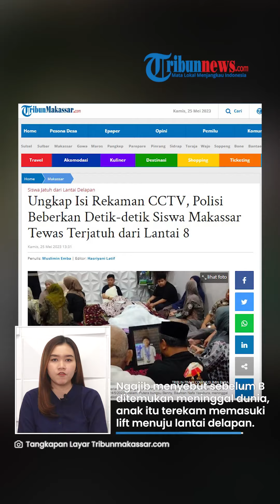Isi Rekaman CCTV sebelum Anak Pj Kemenhub Jatuh dari Lantai 8 Diungkap, Naik ke Atap Pakai Tangga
TRIBUN-VIDEO.COM - Kapolrestabes Makassar Kombes Pol Mokhamad Ngajib mengungkapkan hasil rek aman CCTV di sekolah swasta lokasi tewasnya anak pejabat Kemenhub berinsial B pada Rabu (24/5/2023).

Diketahui bahwa B ditemukan meninggal dunia karena terjatuh dari lantai 8 sekolahnya.

VP: Indra